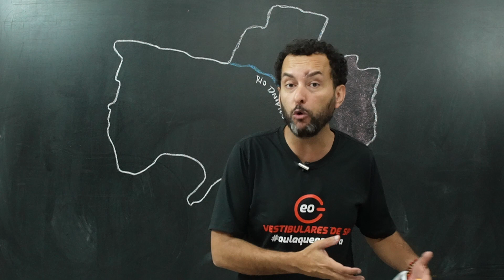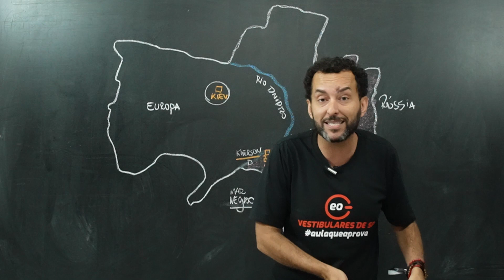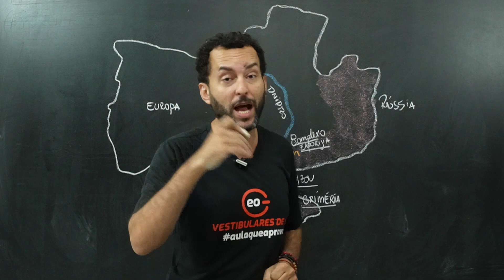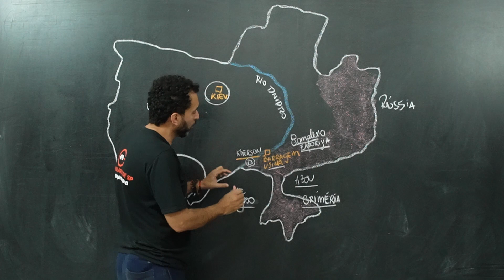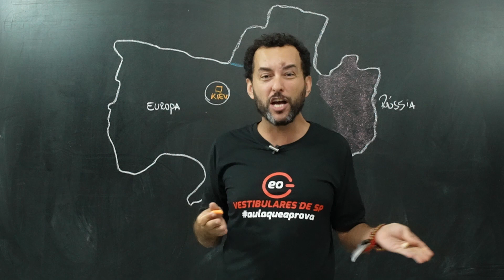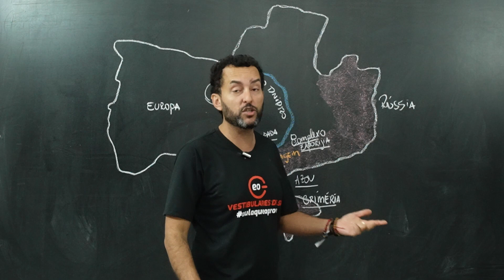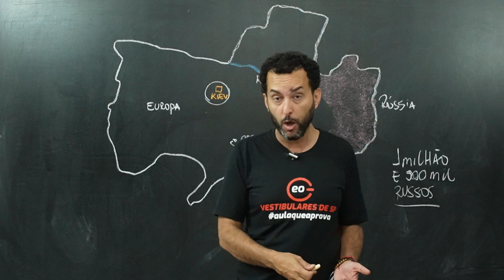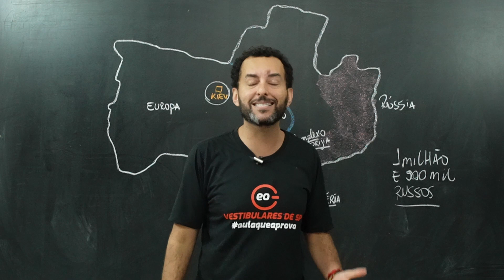Os Russos são os CULPADOS pelo explosão da barragem | Geopolítica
A barragem de Nova Kakhokva foi destruída, resultando em inundações em áreas de Kherson e afetando o abastecimento de água em Zaporizhia e Crimeia. Tanto a Rússia, de Putin, quanto a Ucrânia, de Zelensky, estão se acusando mutuamente!

Não fique de fora do que está acontecendo no mundo! Junte-se a nós no Curso de Geopolítica e Atualidades da Geopolítica Flix e adquira uma opinião sólida para encantar as pessoas.

Geopolítica